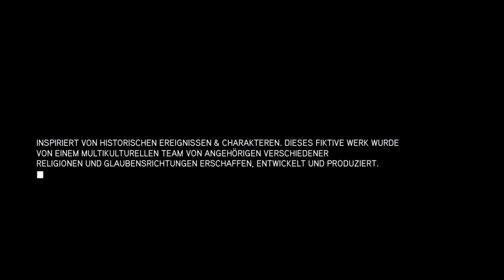Assassin's Creed The Ezio Collection_20190421221305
Bug